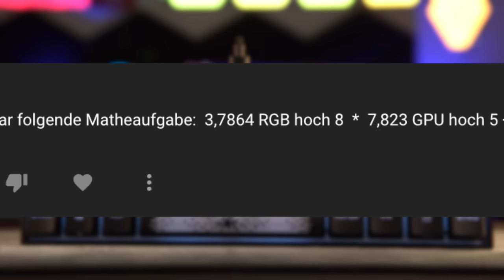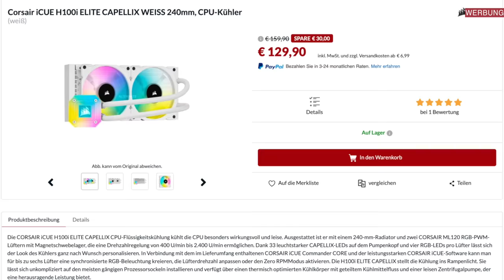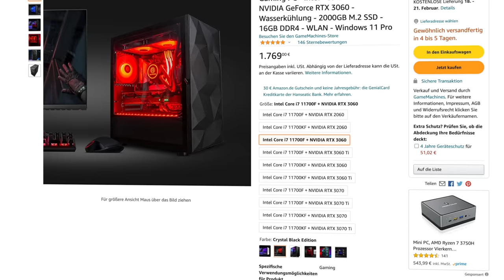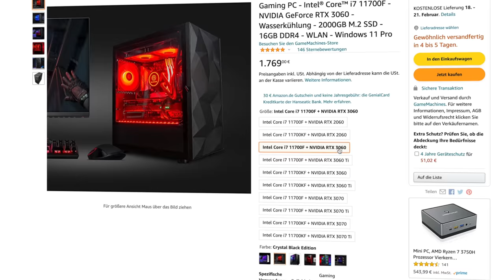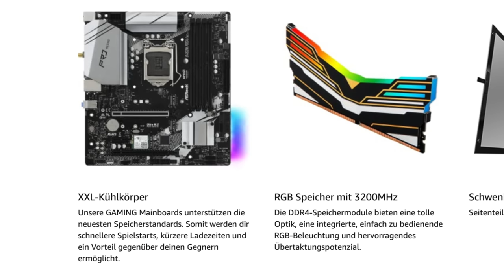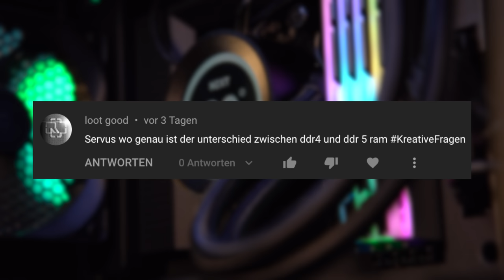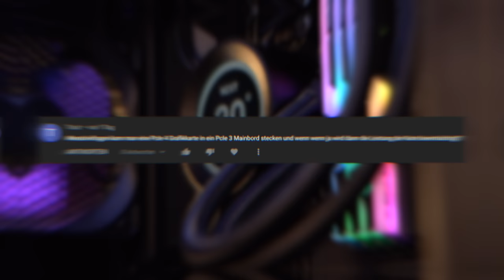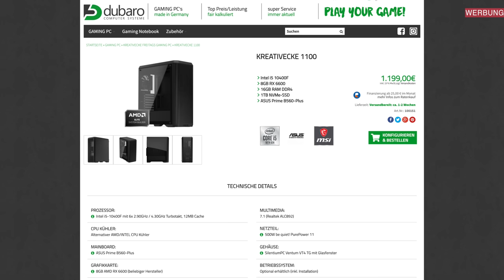BITTE fallt nicht auf solche Angebote rein! Viel Marketing...wenig PC?! KreativeFragen 164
Gaming PCs auf Amazon sind meistens nicht besonders zu empfehlen! Das haben wir schon in eine der letzten Folgen KreativeFragen gesehen. Heute schauen wir uns einen Gaming PC von GameMachines an, die wohl offizieller Partner von Amazon sind und gucken mal, wie viel mehr der PC im Vergleich zum Selbstbau kostet und vor allem, ob er sich überhaupt lohnt.

👉  MEINE AUSRÜSTUNG